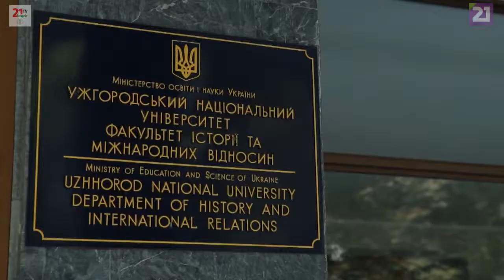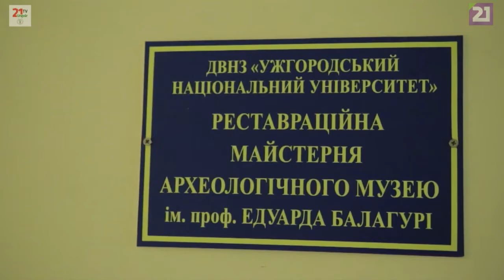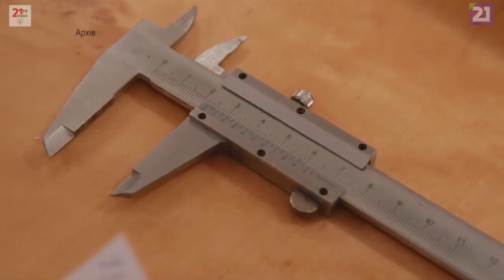Мій тиждень/Особливості професії археолога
Ті,  кого  життям  веде  цікавість:  до  Дня  археолога.
Подробиці - у відео.